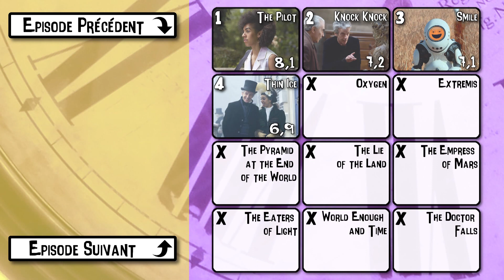KNOCK KNOCK - Doctor Who S10 Ep04 - A CHAUD ! (Critique)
Pauline a regardé « Knock Knock », et elle réagit à chaud !
Chaque semaine de diffusion de Doctor Who, une review, une note, et un classement des épisodes de la saison selon la Pepperpot Team !

Musique : « Give Stuff Away », by Spinning Merkaba featuring Sackjo22 and Snowflake